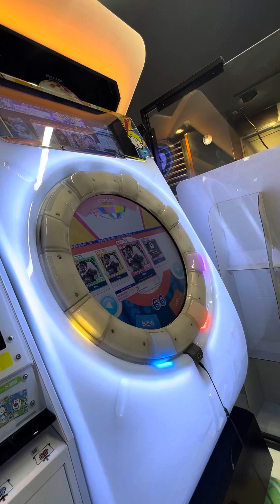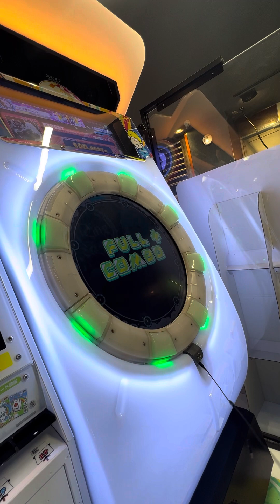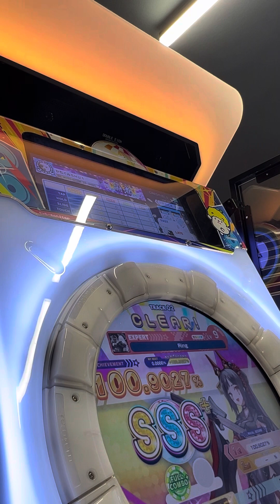【maimaiでらっくすBUDDiES】 maimaiでらっくす maimai タイトーステーション町田 2024/02/29